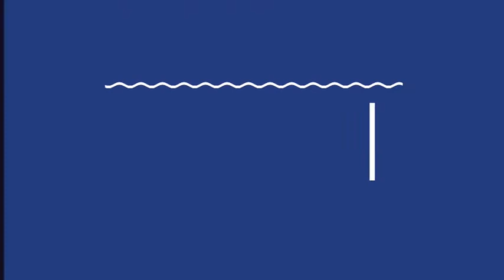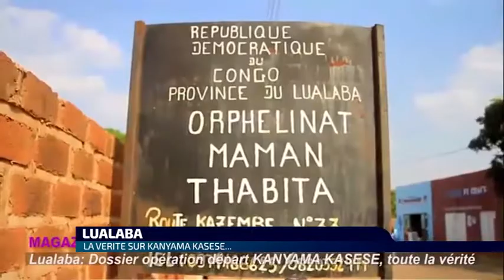LUALABA : LA VERITE SUR KANIAMA KASESE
INVITE DU SAMEDI 13 AOUT 2022 CHRISTOPHER OTSHOKUM RECOIT CRISPIN SALUMU